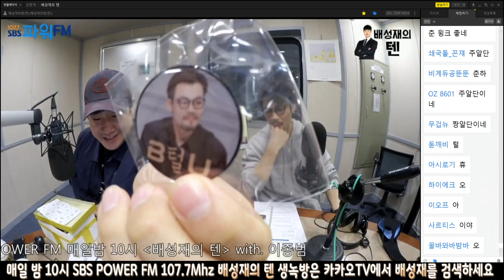20201006 배성재의 텐 with : 이종범 (배텐 월드컵) ft. 이거 서운해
재밌게 봤으면 좋아요 잊지 말아 주세요
배성재의 텐 은 매일 밤 10시 SBS POWER FM 107.7 Mhz 혹은 고릴라로 들으실 수 있고 생녹방은 카카오TV에서 녹음 모든 과정을 보시면서 참여도 가능합니다.
생녹방 일정은 배성재의 텐 홈페이지 혹은 채널 커뮤니티 탭에 1주일 단위로 확인 하실 수 있습니다.

배텐 모든 게스트의 재생목록 입니다. 이곳을 이용하시면 영상을 쉽게 찾으실 수 있습니다.